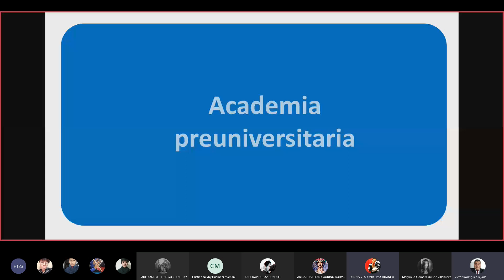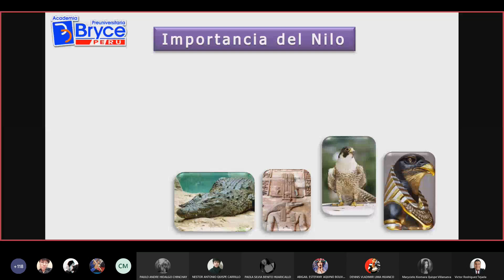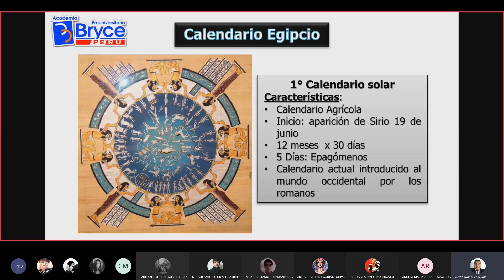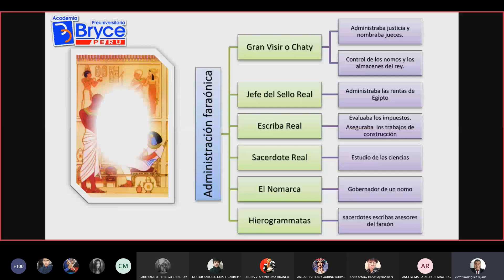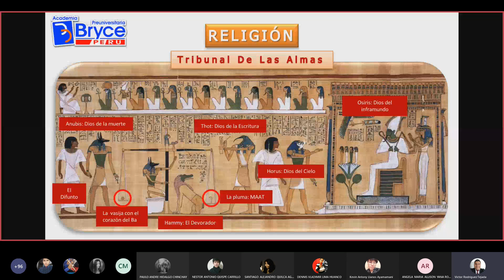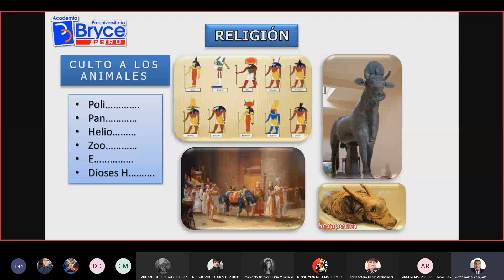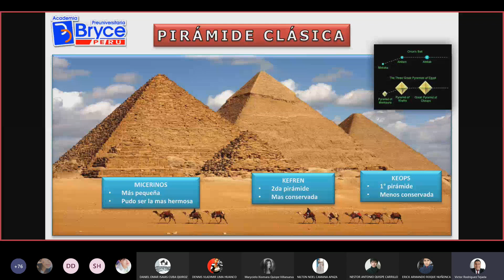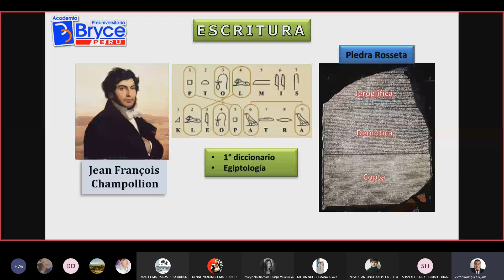Egipto el don del Niño Historia Universal